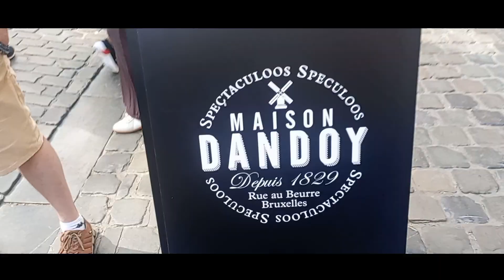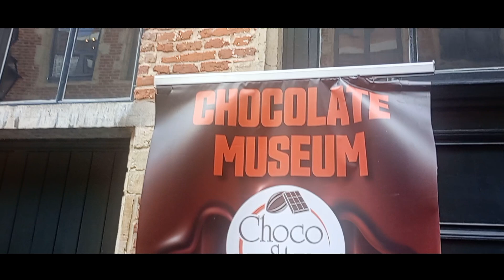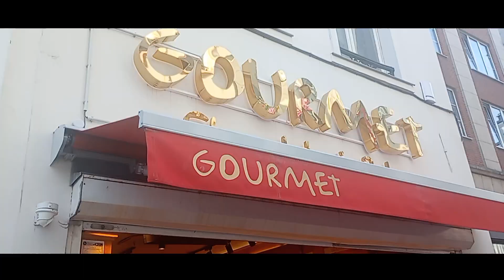grand place Bruxelles